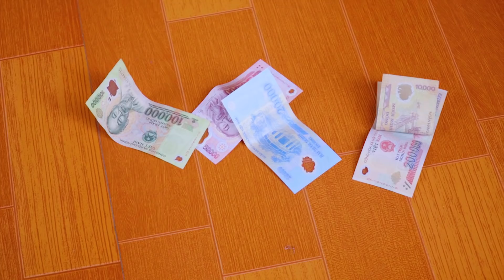MẸ HAI TỐT BỤNG THƯƠNG CON CHỒNG - Đứa Con Bướng Bỉnh - MIU MIU TV